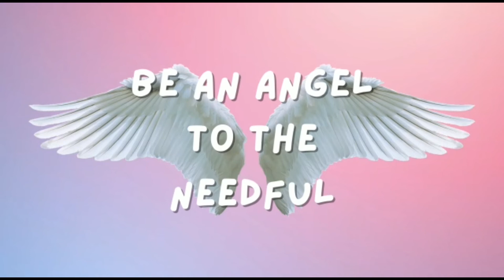Review From A Sachi Sewa Patient.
At sachi sewa we are providing Rent free hospital materials and no fees home physiotherapy to underprivileged people, senior citizens and bed bound patients.
Thanks God and all members to give me chance to make life of these people  painless.
to get details
You can also be part of our service an Be An Angle for a needful.